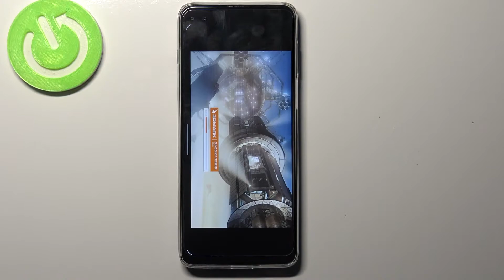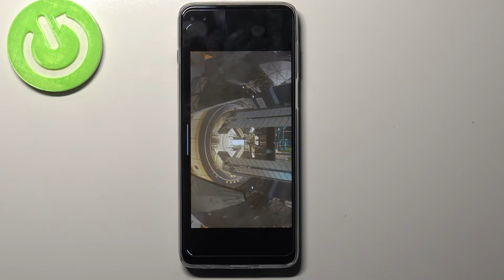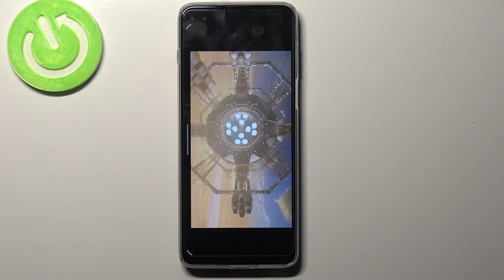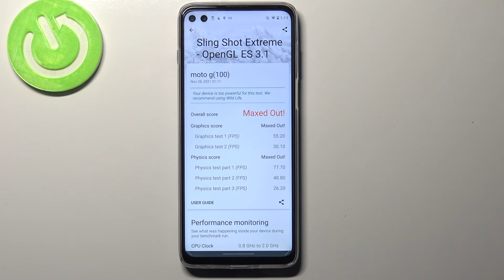3DMark Sling Shot Extreme Benchmark on Motorola Moto G100 – Test Your Apple Device Performance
Do you wonder how Motorola Moto G100 performs? Are you looking for an honest test result of Motorola Moto G100 performance? We are coming with the video, where we test presented model of Motorola Moto G100 using 3DMark Sling Shot Extreme Benchmark. If you want to verify how fast and how efficient is Motorola Moto G100, follow the video and activate 3DMark Sling Shot Extreme Benchmark on Motorola Moto G100 together with us. Let’s watch the video and check out the high graphics possibilities. Visit our HardReset.info YT channel and watch many useful tutorials for Motorola Moto G100.

How to check 3DMark Sling Shot Extreme Benchmark? How Motorola Moto G100 performs in Benchmark? See how Motorola Moto G100 performs. How to check performance of Android device? How to use 3DMark Sling Shot Extreme Benchmark in Motorola Moto G100?

DISPLAY Type IPS LCD, 90Hz, HDR10, 560 nits (HBM)
  UFS 3.1

How many points scores Motorola Moto G100 in the 3DMark Sling Shot Extreme benchmark? How many points scores Snapdragon 870 5G  in the 3DMark Sling Shot Extreme benchmark? How many points scores device with 8GB in the 3DMark Sling Shot Extreme benchmark?

Motorola Moto G100, Snapdragon 870 5G , 8 GB RAM, check, speed, top, fast, benchmark, quality, how , to, test, performance, 3DMark Sling Shot Extreme